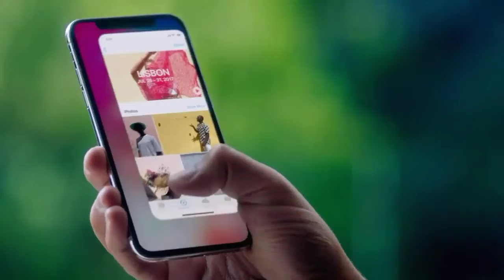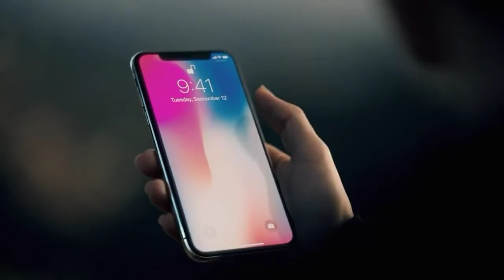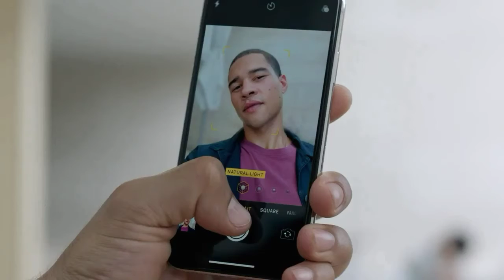The iPhone X (Parody)